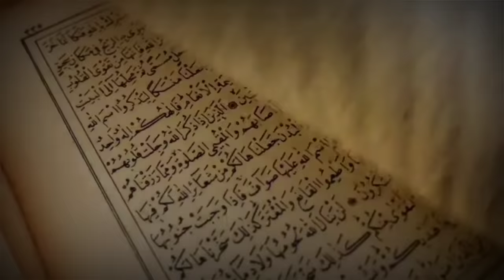हज़रत मूसा का अल्लाह से सवाल "अल्लाह आप इंसानों को पैदा क्यों करते हो ? फिर अल्लाह का जवाब सुने Part2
Aajki is video mein ham apko batane wale hai hazrat Musa Alaihissalam Ne Allah Se saat Sawal Kiye Aur Allah Se pucha ke ya Allah Aap insano ko kyu paida karte ho to Allah Ne Kya Jawab diya Aap jarur sune iman taza ho jayega aur ye sawal insano ke liye nasihat wale hai aur allah ka Insano ke liye Raham Wala hone ka saboot hai allah apne bando se kitna pyar karta hai is video mein jarur dekhe Aur apne karibi logo mein share bhi karde.